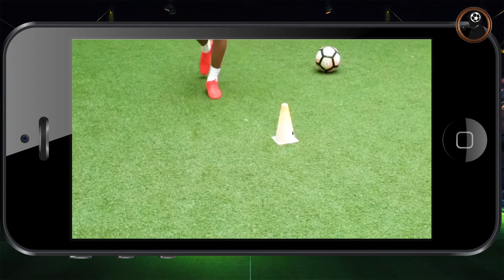Defying Age: How Thiago Silva Remains Competitive in the Premier League at 36 Years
After disastrous mistake on his Premier League debut against West Brom, Brazil's center-back Thiago Silva has shown incredible progress and stability. To extend his career and adapt to the difficult league, the Brazilian had to demonstrate top-class discipline in all aspects of his new life in London. It seemed that after losing the Champions League final, Silva went to London solely as a reserve. But it was the younger and talented Andreas Christensen and Fikayo Tomori to sit on the bench, while Antonio Rudiger completely lost Lampard's trust. Football Geeks try to figure out how Tiago has succeeded so promptly in the demanding Premier League.